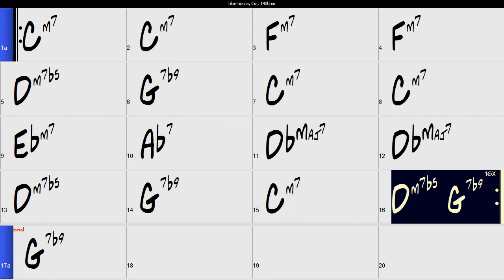blue bossa backing track 140 bpm in c minor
Jazz bossa nova back track for the classic blue bossa at 140 bpm in C minor.

If you are learning the piano (or thinking of learning) why not check out Piano For All?

It's a brilliant way to learn, with authentic approaches to chord voicings that will have you sounding like a professional in no time.

All lessons work on a computer, tablet or mobile.

for more information.

Please note that the above links are affiliate links, if you ended up purchasing piano for all I would receive a small commission, which does not affect the price you pay. Pianoforall really is a great product and a very cheap and effective way of learning - and I wouldn't be linking to it if I didn't think it was good.